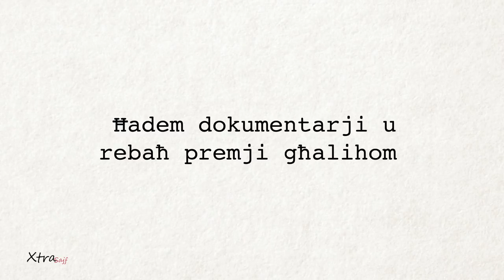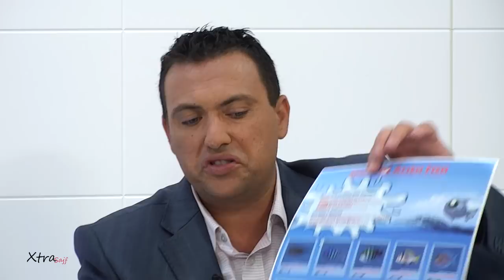XTRA Ep.48 | l-Ambaxxatur tal-Oċean Malti Alan Deidun